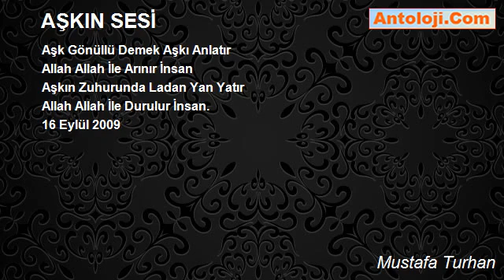AŞKIN SESİ - Mustafa Turhan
AŞKIN SESİ

Aşkın Sesi  İle Durdum Divana
Allah Allah İle Arınır İnsan
Aşkın Seherinde Kıydım Bu Cana
Allah Allah İle Durulur İnsan

Aşkı Veren Sultan Gösterdi Seni
Aşk İle Mahvetti Nefsi Ve Beni

Aşkın İle Viran Döndü Mamura
Aşkınla Kul Olan Üfledi Sura

Aşkın İle Dağlar Toz Duman Oldu

Aşk Gönüllü Demek Aşkı Anlatır
Aşkın Zuhurunda Ladan Yan Yatır
16 Eylül 2009

Mustafa Turhan